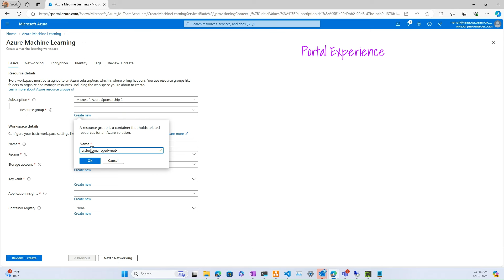ML Studio Networking: Private with Approved Outbound(Short)